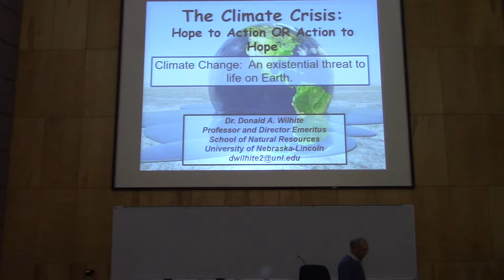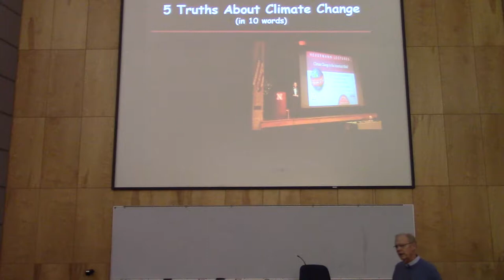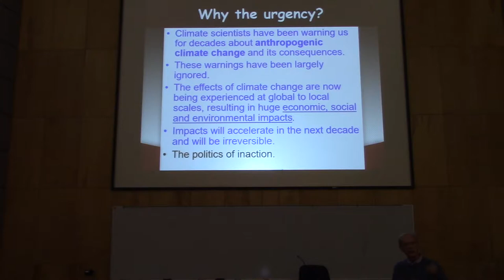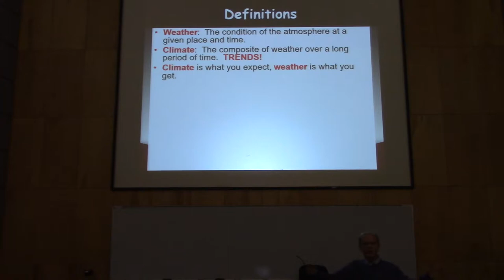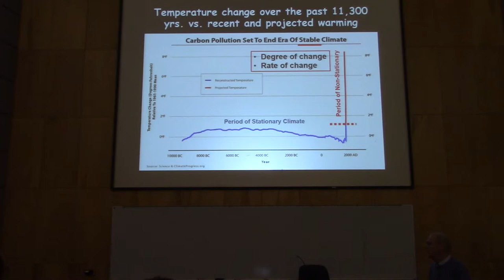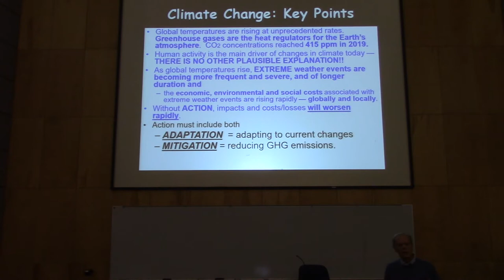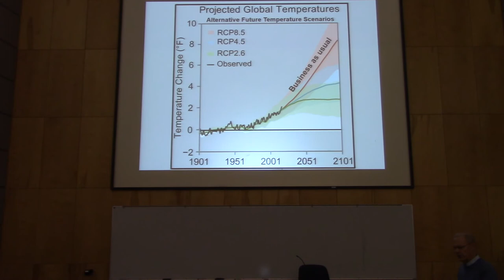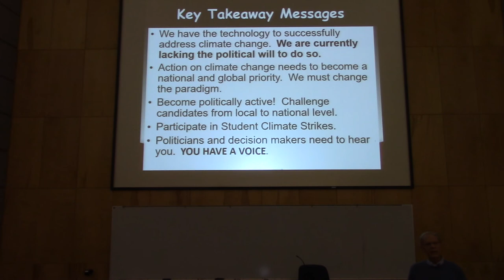Dr Wilhite 10/28/19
Dr. Donald Wilhite, Professor and Director Emeritus, School of Natural Resources UNL speaks to the Earth Space science students on the topic of climate change.